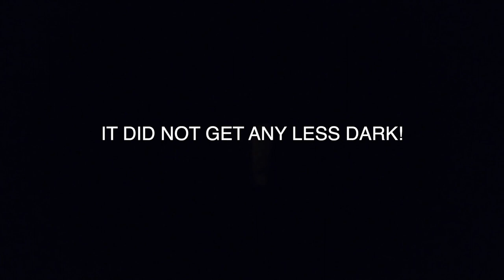CAPPADOCIA TURKEY VLOG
Cappadocia is the destination of my DREAMS! So much history and nature wrapped up together, it's the total package. Lucky Mete and I were able to escape some of the crowds by coming early in the season but unfortunately the hot air balloons were not flying (we even stayed an extra day). In this video we explore communities built into rock, some above ground and some far far underground, dating back to the byzantine empire. We also stop at two of the best hand made pottery and carpet studios/ stores. oh and I go on a swing... that's about it. It was really difficult to show how truely amazing Derinkuyu the underground city is through camera so try to bear with me here... I fast forward through most of the tunnels to show you as much as possible but I won't be upset if it makes you nauseous and you want to skip that section all together. :)